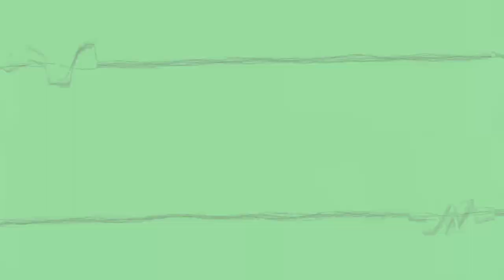[EPILEPSY WARNING] Movie 23 11 05 12h10m55s